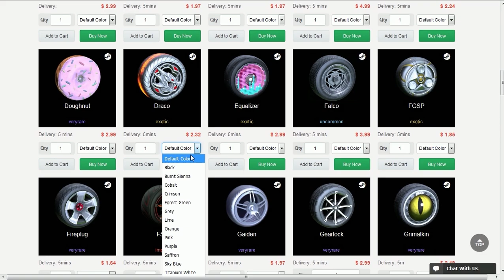A PARTIDA MAIS BIZARRA QUE JOGUEI NO ROCKET LEAGUE!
Fala galera, Vagabbss aqui com mais um vídeo de Rocket League, e dessa vez jogando algumas rankeds, porém foram uma partida foi bizarra e a outra rápida demais haha. Espero que gostem :)